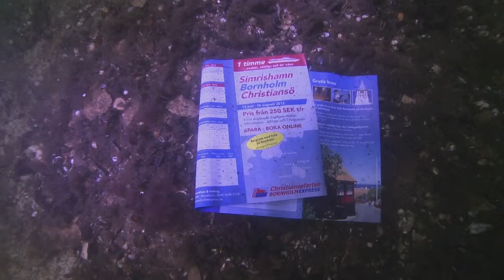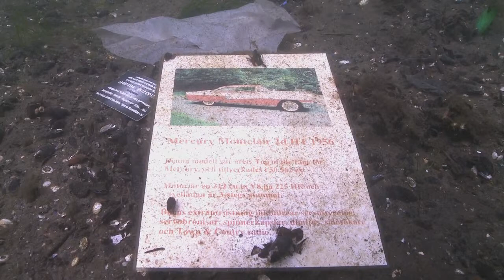Baltic Sea Waste Campaign - Skräpdyk Simrishamn 237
From Folke Rydén Production